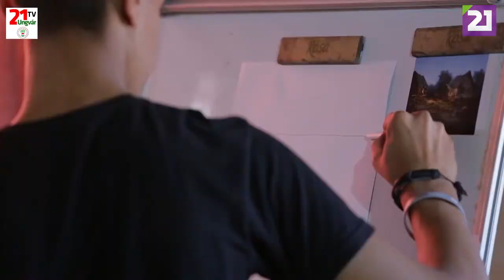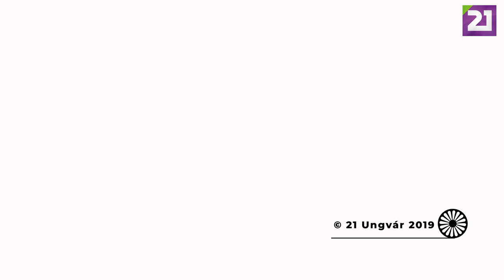TV21 UNGVÁR - ROMA SZÓ. 28. ADÁS - ROMART (2019.10.11.)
A Roma Szó soron következő adásában megismerkedhetünk a munkácsi RomArt Képzőművészeti Iskola hétköznapjaival, valamint tanáraival és növendékeivel. Tartsanak velünk!